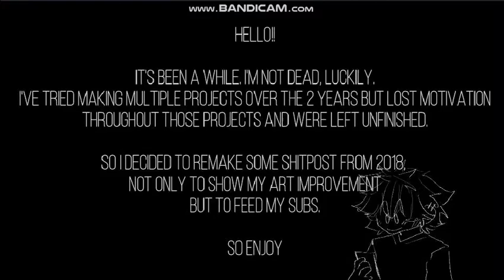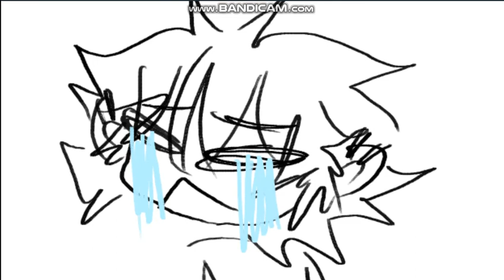how to be single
I am alive and I'm not single